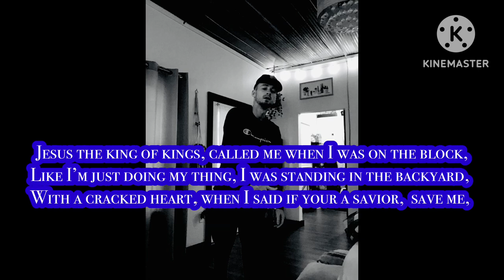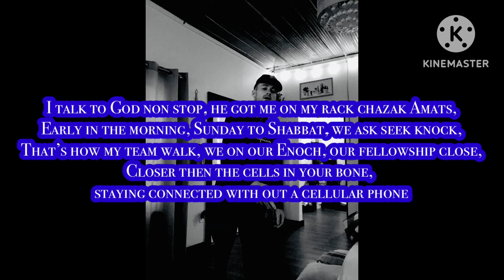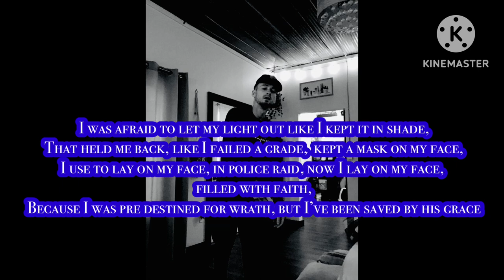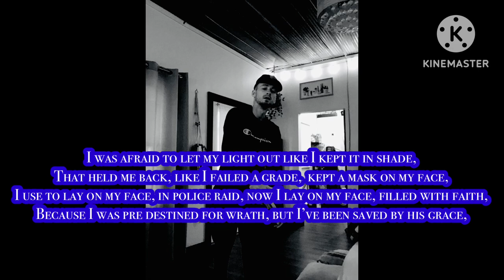On my face - Jacob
@emiteprod@emiteprod he produced the beat. Check out his channel. Just a practice track.